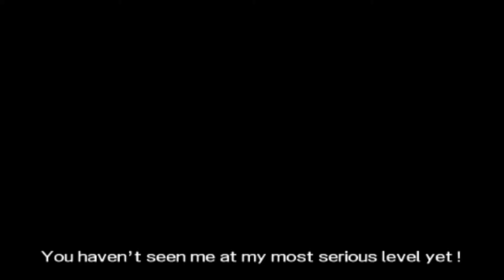Yu-Gi-Oh! ARC-V Tag Force Special | SORA PERCE STORY #4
Yu-Gi-Oh! ARC-V Tag Force Special is a Yu-Gi-Oh special game that combines all the 5 Yu-Gi-Oh franchises or anime. I have already seen some of the story modes on this game for a very long time but have never truly finished all the character's stories. I want to play this game until I finish all story modes of every story of the main character or maybe I even finish the side characters' story mode.

Sora Perse:
First heart: The player and Sora Perse Tag Duel against Julia Krystal and Zuzu Boyle.
Second heart: The Player and Sora Perse Tag Duel against Shay Obsidian and Dipper O'rion.
Third heart: The Player and Sora Perse Tag Duel against Gong Strong and Kit Blade.
Fourth heart: The Player and Sora Perse Tag Duel against Yuya Sakaki and Declan Akaba.
Card earned: "Frightfur Tiger"